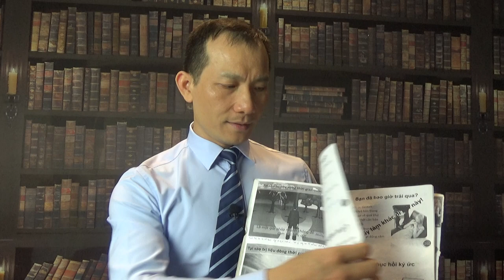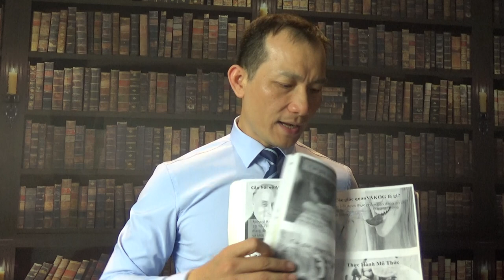HỌC NLP ONLINE - KHÓA HỌC VÔ GIÁ GIÚP BẠN NĂNG LỰC THÀNH CÔNG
Khóa học ONLINE - NLP PRACTITIONER - Hàng chục nghìn người đã chuyển hóa tích cực từ chương trình đào tạo này.
Chương trình gồm 70 Video huấn luyện nâng cao toàn diện tư duy, kĩ năng con người - Năng lực học viên nâng lên xuất sắc gấp 10 lần so với trước - khi chưa học chương trình này. Giáo trình nguyên chủng ABNLP Hoa Kỳ.

HỌC VIÊN CÓ ĐƯỢC NHỮNG NĂNG LỰC GÌ?
1. HIỂU MÌNH, HIỂU NGƯỜI
Hiểu thấu bản thân, vì sao bạn lại có tư duy, năng lực, hành vi, thói quen, cảm xúc... như vậy thể hiện trong công việc, cuộc sống. Tất cả những thể hiện đó của bạn đã tạo ra kết quả bạn đang hưởng

Bạn học được kỹ thuật để thấu hiểu người khác còn hơn họ hiểu họ. Nhờ đó bạn có khả năng giao tiếp, kết nối, thu hút, gây ảnh hưởng hiệu quả với bất kì ai bạn giao tiếp.

NGHỆ THUẬT GIAO TIẾP ĐỈNH CAO
Bạn học được các cách dùng Ngôn ngữ có ý thức (9 cách) và khi ứng dụng 9 cách dùng ngôn ngữ này vào công việc, cuộc sống, giúp bạn trở thành bậc thày giao tiếp, đàm phán, chốt sales, tuyển dụng, gây ảnh hưởng...

NĂNG LỰC HUẤN LUYỆN KINH DOANH
Bạn học được 5 kỹ thuật đỉnh cao về thiết kế mục tiêu khả thi của khoa học NLP - Những kĩ thuật này không được đào tạo ngoài thị trường. Chính vì vậy, 100% những cá nhân, đơn vị chuyên nghiệp đều đặt mục tiêu, nhưng chỉ 5% hoàn thành 100% bởi họ có NLP.

NĂNG LỰC COACHING TRỊ LIỆU, XÓA BỎ TIÊU CỰC - CÀI ĐẶT TƯ DUY TÍCH CỰC
Bạn học được 11 kỹ thuật coaching uy lực tuyệt đỉnh của NLP - hóa giải các vấn đề con người: Trị liệu cáu giận, hóa giải mâu thuẫn nghiêm trọng trong các mối quan hệ; xóa bỏ, thay đổi những trải nghiệm tiêu cực trong quá khứ; cài đặt động lực vượt qua trì hoãn, thiếu tập trung; hóa giải mâu thuẫn nội tâm để tập trung sức mạnh đạt mục tiêu xác định.

Bạn được trao đổi trực tiếp với NLP Trainer Nguyễn Xuân Hương để giải đáp những nội dung trong quá trình học NLP Online.

2 buổi coaching trực tiếp/tháng, NLP Trainer Nguyễn Xuân Hương cùng đội ngũ hỗ trợ sẽ trực tiếp coaching trên ZOOM để hỗ trợ bạn học tập NLP Online đạt kết quả tối ưu.

Học phí khóa NLP Online: 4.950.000 đ/khoá (thời gian học 60 ngày - 2 tháng kể từ ngày đăng nhập).
★☆★ KẾT NỐI VỚI NGUYỄN XUÂN HƯƠNG TRÊN MẠNG XÃ HỘI
★☆★ Thông tin các khóa học NLP của Nguyễn Xuân Hương
►Khóa học NLP Practitioner- 6 Ngày Thiết Kế Lại Tương Lai Của Chính Bạn ►Khóa học NLP Master Practitioner - 8 ngày đánh thức năng lực lãnh đạo của chính bạn
►Dịch vụ coaching 1:1 giải quyết mọi vấn đề của bạn ►Dịch vụ coaching 12h đột phá